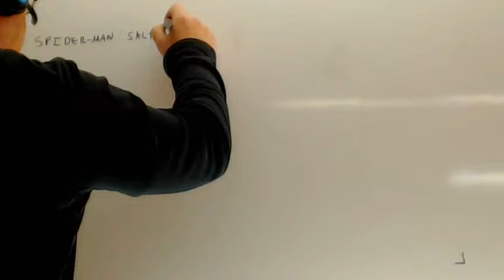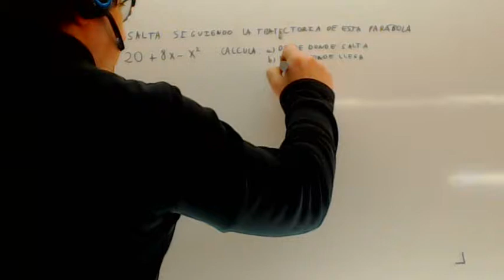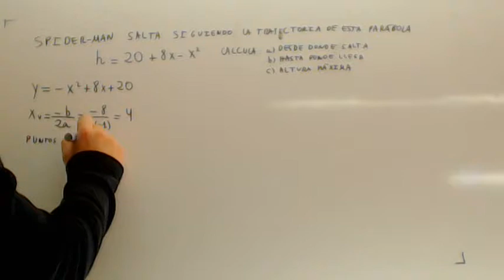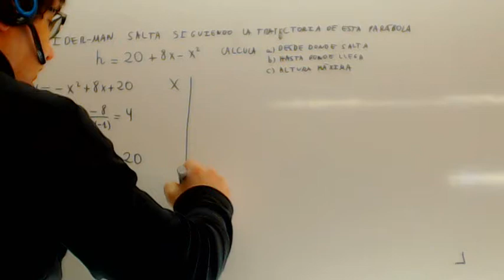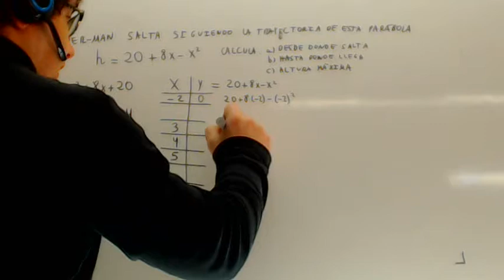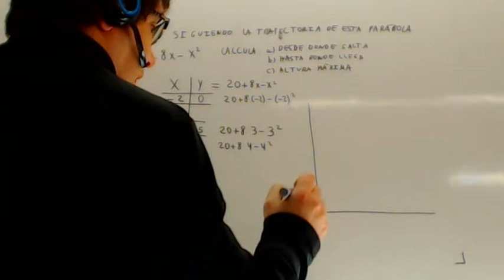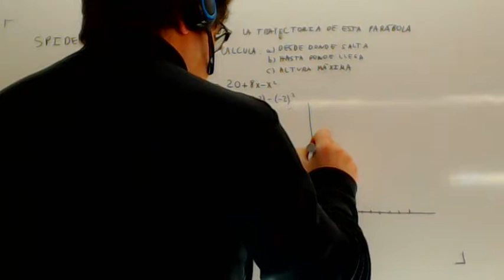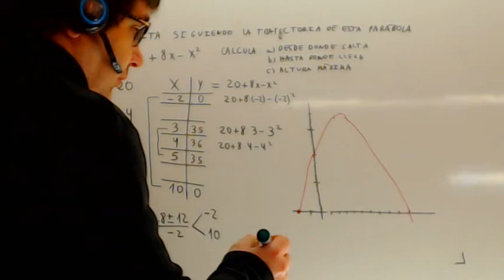Grafica de una parabola Salto de Spiderman Matematicas 4 ESO Academia Usero Estepona